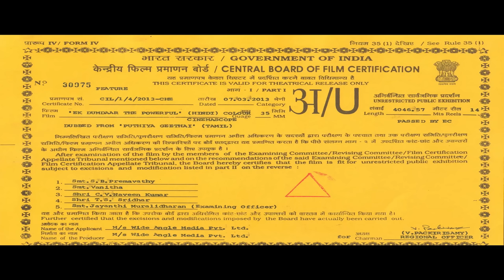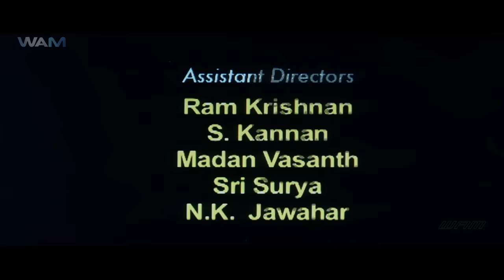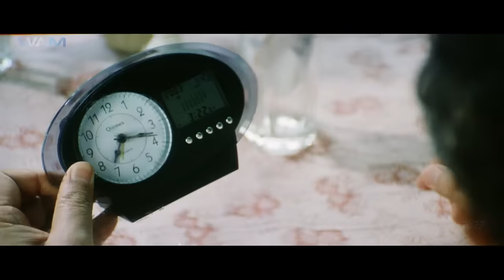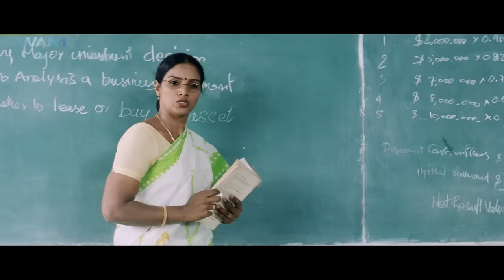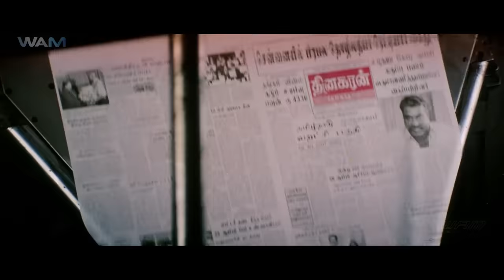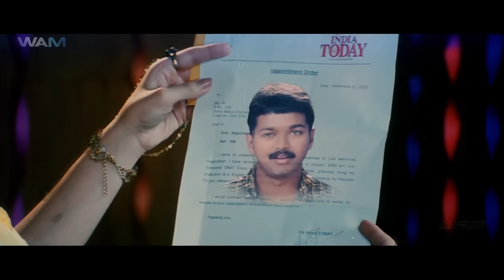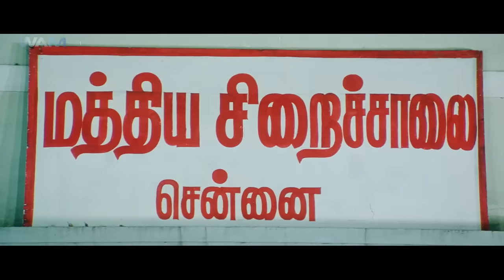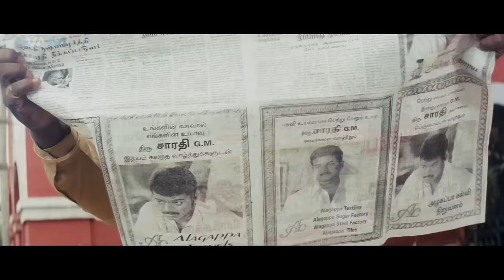Ek Dumdaar The Powerful | New Released South Indian Movie Hindi Dubbed 2024 | Vijay | Amisha Patel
New Released South Indian Movie Hindi Dubbed 2024

Watch this Hindi Action Movie "Ek Dumdaar The Powerful" (dubbed from Tamil Superhit film "Pudhiya Geethai") starring Vijay, Amisha Patel, Meera Jasmine.

Synopsis-
Ek Dumdaar The Powerful Is An Action Oriented Love Story. Sarathi (Vijay) Shines In Every Fact Of Life And Be A Role Model To Every Youngster Was Predicted By An Astrologer Who Also Predicted That His Life Will End When He Is 27. Without Knowing This, Sarathy Enjoys His Life. Suji (Meera Jasmine) Is His Close Friend While Jo (Amisha Patel), A Photojournalist, Adores Sarathi For His Attitude And Tricks Suji By Saying She Loves Him And Plays With Her Emotions. The Incidents That Follow With The Accord To The Astrologer'S Prediction Forms The Rest Of The Story.The Power Of Positive Thinking And The Power Of Spoken Word Has Been Dramatically Portrayed By Sarathi'S Character.